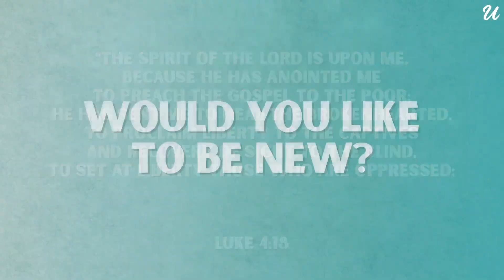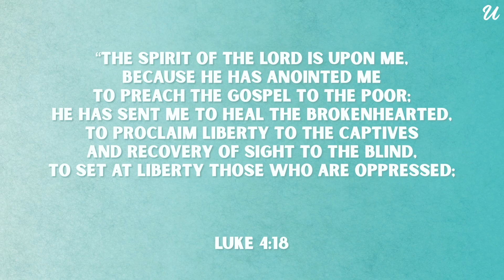The Rescue of the Rich Little Chief | Frank Ciresi